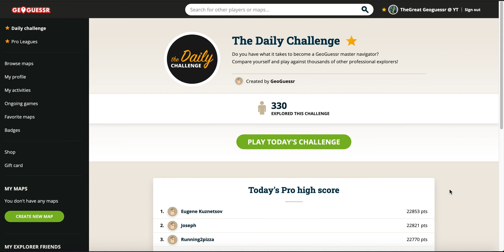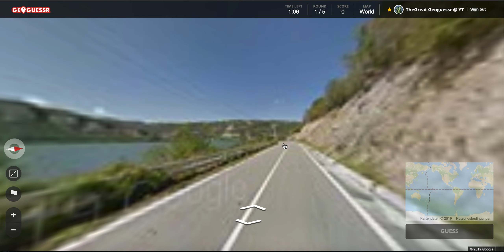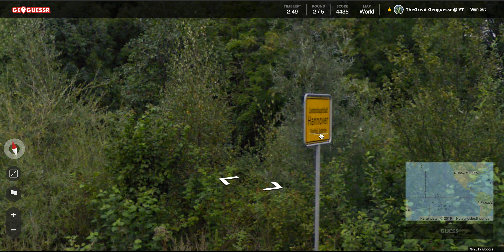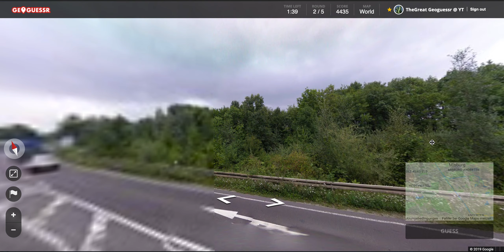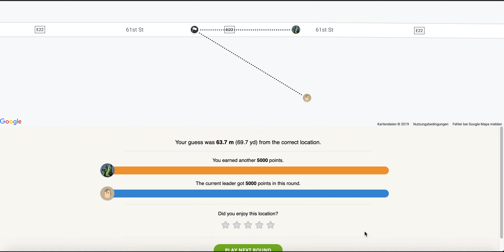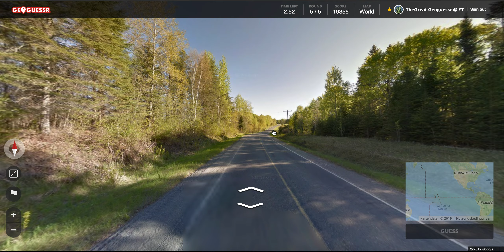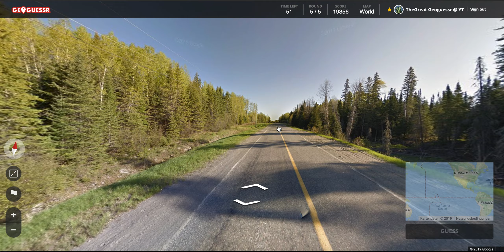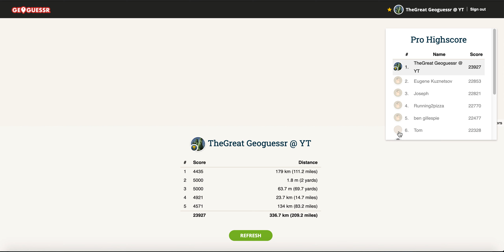Geoguessr | The Daily Challenge (31.12.19)